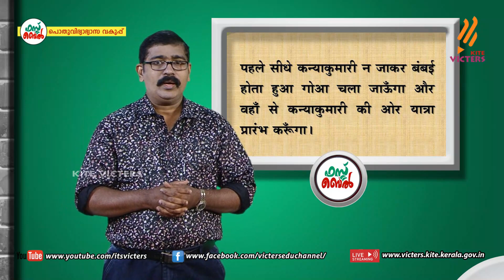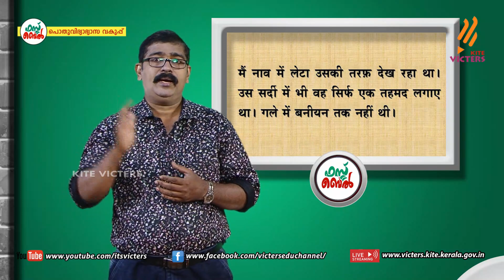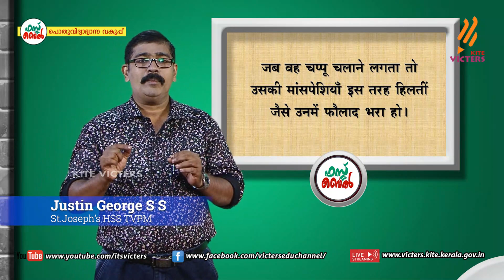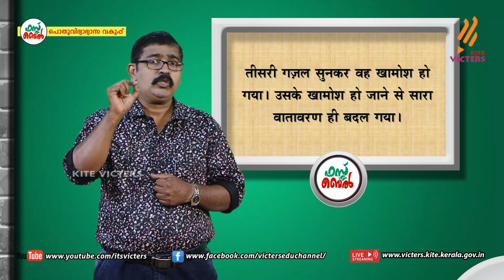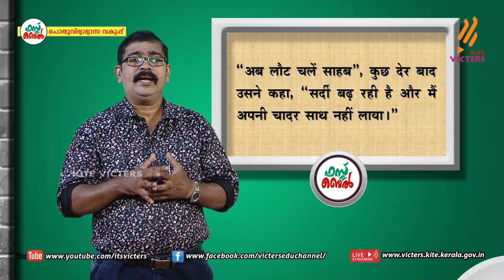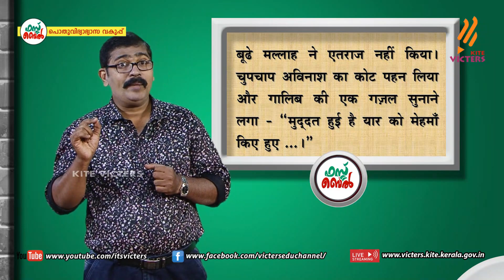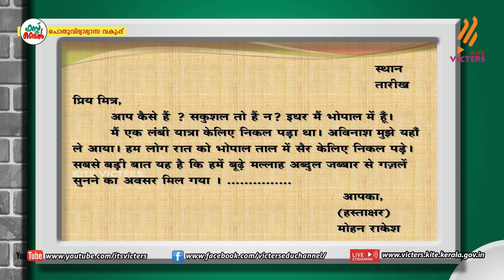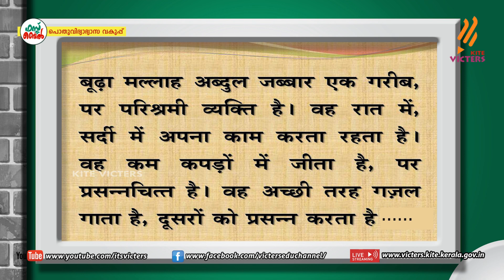KITE VICTERS STD 10 Hindi Class 29 (First Bell-ഫസ്റ്റ് ബെല്‍)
സംസ്ഥാനത്തെ സ്‌കൂൾ കുട്ടികൾക്ക് സാങ്കേതിക സൗകര്യങ്ങൾ പ്രയോജനപ്പെടുത്തിക്കൊണ്ടു കൈറ്റ് വിക്ടേഴ്സ് ചാനല്‍ സംപ്രേഷണം ചെയ്ത STD 10 Hindi Class 29 (First Bell-ഫസ്റ്റ് ബെല്‍) First Bell.more page’s face book Instagram you tube web @itsvicters